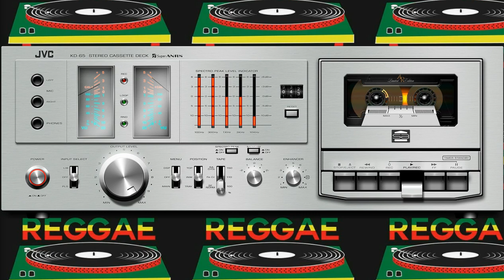Ansel Scandall - Roots Food 1975 Reggae Roots